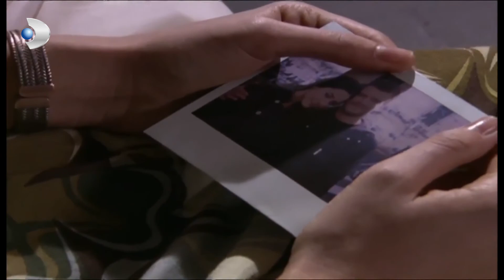عادت إلى المنزل باكية! | منكشه و خليل | الفصل 29